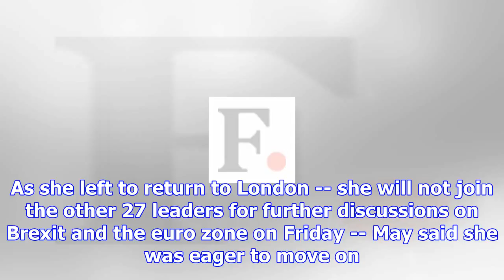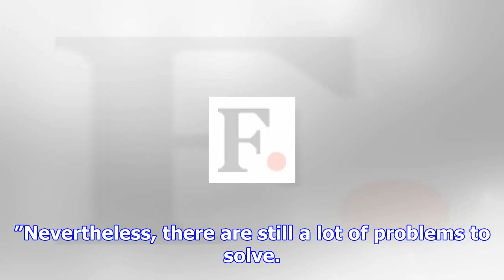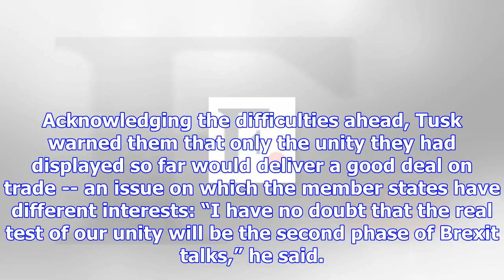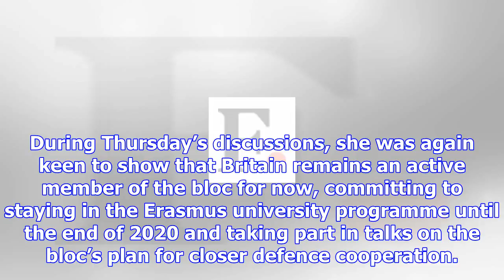May wins applause from eu leaders for brexit efforts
BRUSSELS (Reuters) - European leaders applauded British Prime Minister Theresa May for her work so f...